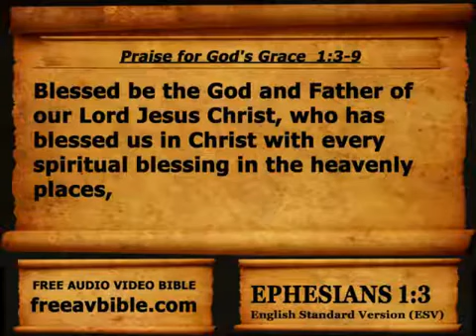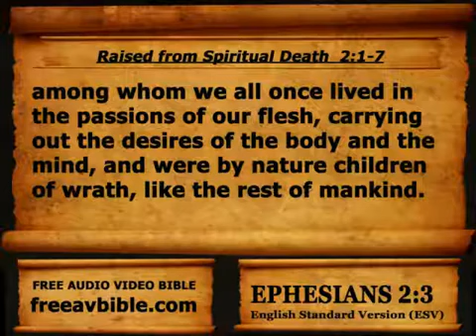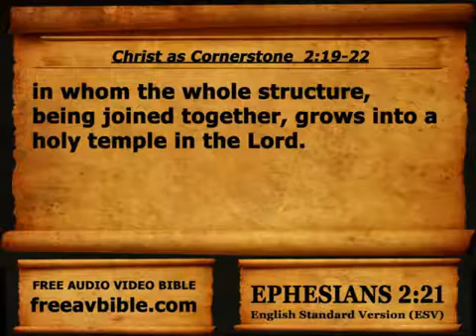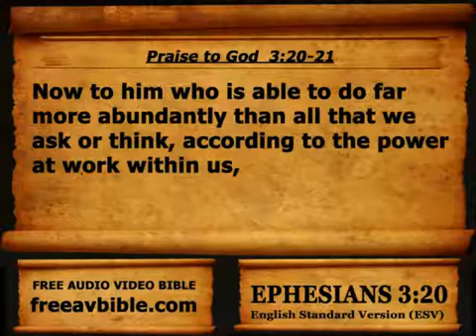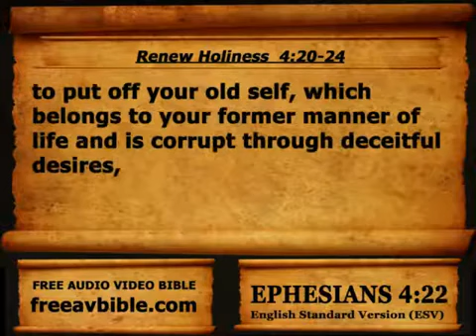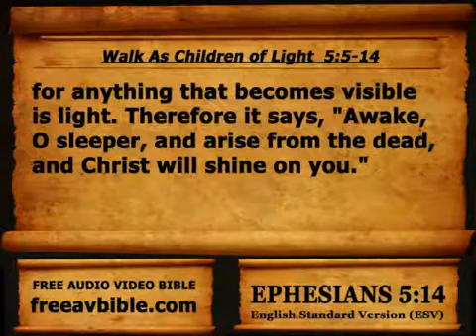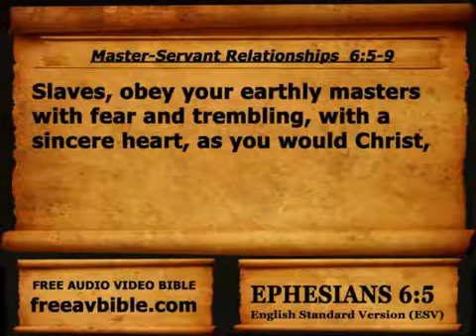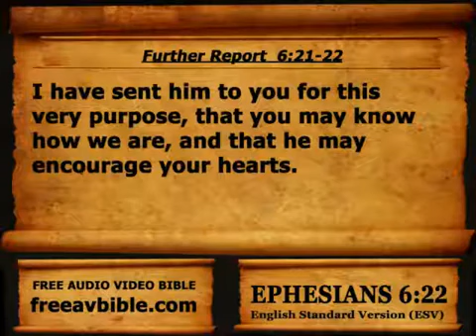49 - EPHESIANS (22m) ESV - Dramatized Audio Read-Along Bible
This is the only complete and fully-functional collection, of the best open-source dramatized audio narration, of the most popular “modern English” Bible version widely accepted by both Catholics and Protestants, with convenient synchronized “read-along” text slides, anywhere on the internet.

Templar Mandate to Study Scriptures:

The Temple Rule of 1129 AD, as the founding constitutional charter of the Templar Order, mandates that Templars should strive to be “lovers of Truth” with “studious hearts” (Rule 6), “through diligence and study of the Holy Scriptures” (Rule 8), to be “instructed by the commandments of our Lord, for the purpose of divine service” to God (Rule 9).

It commands that at all meals “shall be read the Holy Scripture, if possible... those Holy words [which] we must attentively desire and listen” (Rule 24).

The later rules ca. 1150 AD further require Templars “to serve God” by “all of one’s study and understanding... and especially to... willingly hear and listen to God’s Holy words” at every opportunity (Rule 279).

Thus, the founding Knights Templar gave a permanent ‘standing order’ to continually pursue Biblical studies, and specifically to “listen” to Holy Scriptures being “read” aloud, on a daily basis.

The best and most convenient way to fulfill that standing order is by daily audio-visual readings of the Bible (and Apocryphal scriptures), using modern dramatized audio recordings in read-along videos, on desktop or mobile devices.

Easy 3-Month Bible Study Plan:

The Old Testament audio narration is 65 hours 30 minutes, and the New Testament audio is 19 hours 40 minutes, such that the whole Bible totals about 86 hours of listening time.

By listening to and/or viewing this audio-video collection for only “1 hour a day”, you can complete the New Testament in about 3 weeks, the Old Testament in 9 weeks, and the entire Bible in only about 12 weeks.  This is a surprisingly convenient way to take in the full Word of God in only about 3 months.

Bible for Catholics and Protestants:

The English Standard Version (ESV) from 2001 by Crossway is based upon the Revised Standard Version Catholic Edition (RSV-CE) from 1971, which was approved for liturgical use by the Vatican and also the Anglican Church, and widely accepted by Protestants internationally.

For the ESV, evangelical Protestant scholars modified approximately 8% of the RSV text from Greek and Aramaic sources, while ensuring compatibility with the Authorized King James Version (AKJV).

As a result, this is one of the best “modern English” Bible translations for both Catholics and Protestants, most suitable for inter-denominational Bible studies.

The “ESV Bible Audio Drama” dramatized audio reading is © 2009 by Hosanna, with authorized use of the ESV text by permission from Crossway, published by Faith Comes by Hearing in New Mexico USA providing open-source free MP3 audio downloads for personal use.

The “Video Text” slides are a transcript from the authorized open-source audio recording, visually synchronized with the audio reading as a Fair Use public service, created in 2021 by Free Audio Video Bible providing free MP4 video downloads “for home personal use” only.

Curated and Restored Full Collection:

The need arose to curate and restore this Fair Use collection, because the creator of the open-source audio-video files could not maintain its website’s download functions nor update its YouTube channel (@discipleofthegreatteacher2422) for over 3 years (since 2021), and its published set contains some corrupted MP4 files, and some videos which are missing large portions of the audio soundtrack (e.g. Psalms and Ezekiel).

As a public service, in 2024 the Templar Order (knightstemplarorder.org) repaired and preserved the full set of files, using the original sound files directly from the audio creator to replace missing audio portions, re-synchronizing the Video Text slides with the Audio Drama recording, and optimizing the file sizes for storage and downloads.

The Templar Order is permitted to lawfully share copies of third-party audio and visual recordings of historical texts (which are proprietary derivative works), privately among its membership or to individuals, under the “Fair Use” doctrine of Copyright law, for non-commercial, scholarly, educational and cultural use (17 US Code §107; UK Copyright Act 1988 §107).